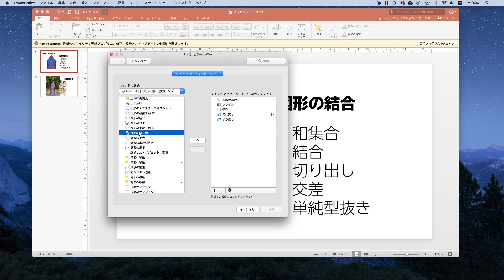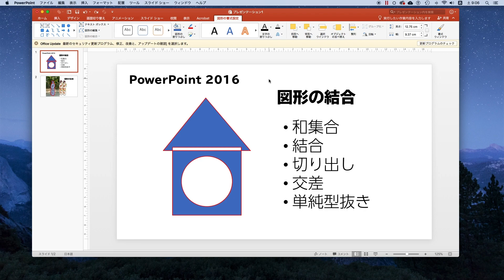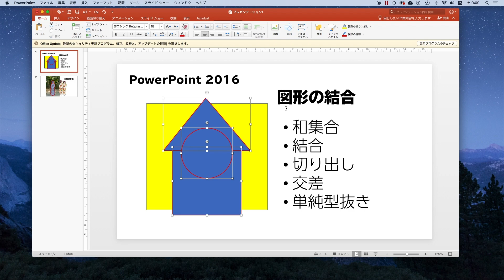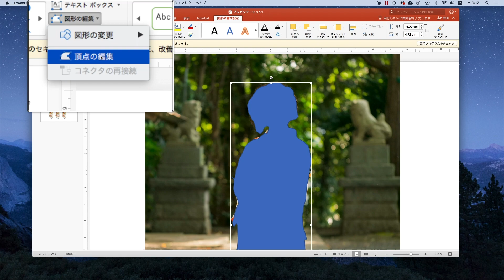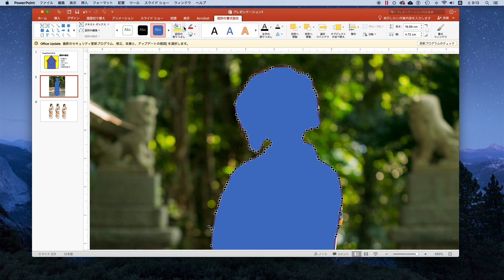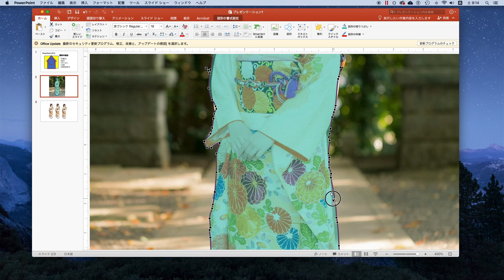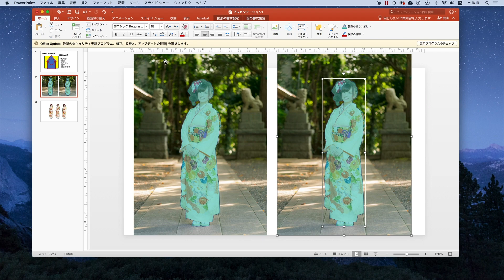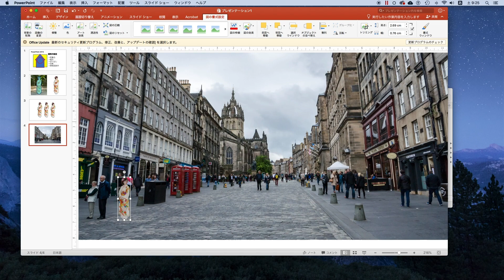パワーポイント(パワポ)のすごい使い方！人物の画像切り抜きが自由自在！（PowerPoint 2016）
パワーポイントって意外にすごい！Illustratorでいうパスファインダーのような機能、「図形の合成」を使えば、人物の画像切り抜きだって自由自在に行えます。

0:35 1.リボンにボタンを追加（クイックアクセスバーのカスタマイズ）
2:25 2.図形の結合（イラストレーターのパスファインダのような機能）
3:50 3.フリーハンドで自由な図形を描く
4:52 4.頂点の編集（フリーハンドで描いた図形を再編集）
5:45 5.図形を透過（薄くする）させる
7:17 6.交差で図形を切り抜き（切り取り）
8:24 7.修正で図形の明るさコントラストを変更

━━ パワーポイント関連動画 ━━
ZOOMで「オンラインプレゼン」めちゃ簡単！PowerPointの発表者ツールを使う方法（デュアルモニターなど不要）【コロナリモートハック術】
【アニメーションでプレゼン】画面切り替え「変形」で演出する！パワーポイントの意外に地味でカッコいい効果
パワーポイント（パワポ）講座 写真や図を自由にトリミング（切り抜き）する方法 Powerpoint
パワポで顔出し無しの動画作成！自作キャラクターに喋らせる手順を解説
【写真加工】パワーポイント(パワポ)のすごい使い方＿秒速！人物の画像切り抜きとマスク合成
iPad ProでWord・Excel・PowerPoint Officeソフトを使ってみた【SmartKeyboardFolioでPCの代わり】
パワーポイントの使い方【初心者講座】スライドショーの「画面切り替え」一覧

【うみぞうのオススメ動画】
■歩行キャラクターサラリーマン編
イラストを動かす方法を動画で解説〜VTuberになる【新キャラご紹介】Illustratorで作成した絵をデータ化しています【Adobe Character Animator CC 2020】
イラストを動かす方法を動画で解説〜VTuberになる【歩行キャラクターサラリーマン編】Illustratorで作成した絵をデータ化【Adobe Character Animator CC 2020】

umizotvでは、youtubeで
動画作成に役立つ
情報を配信しています。

イラストレーターやiMovie、
無料アプリを使った
サムネイル作成方法などなど。

勉強すればするほど
「無知の知」を実感しつつ、
日々、知識を吸収していますので